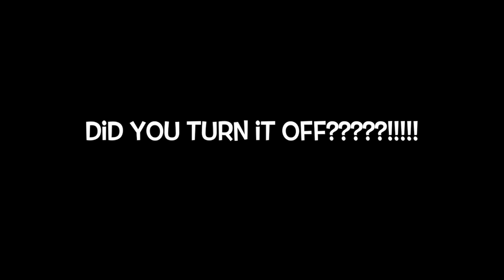Social Studies Project: James Forten